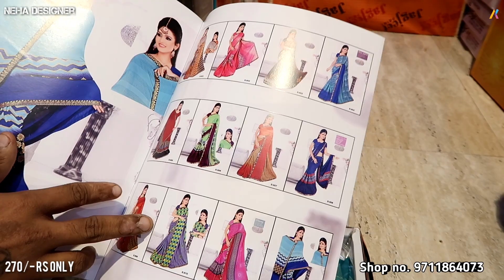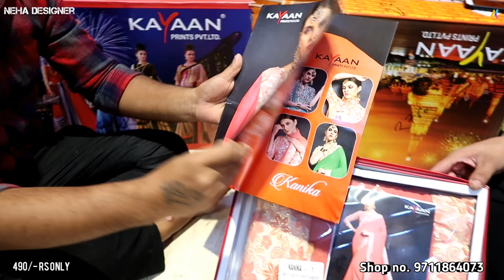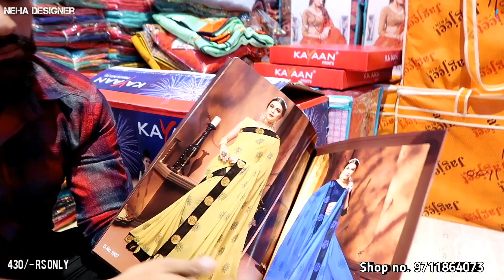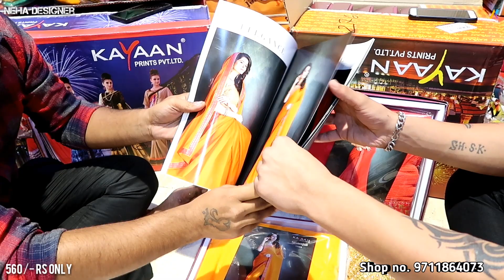Desginer Saree in Chandni Chowk Delhi (Printed saree,Partywear Saree)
Hi,
    Hlo Guys Today Video is Related For Lehenga in different Desighn. And So many Unique Desighn. i can show you Lehenga verity in 1500 Desighn 7 colour.

Gmail id - Amankhurana9953

Shop Name & Phn no.

● Neha Desghiner

997, kucha Natwa Chandni Chowk Delhi 110006

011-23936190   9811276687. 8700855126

 You can Searching my video in those Keys - 💐💐

lehenga dress

lehenga hairstyles
lehenga price
lehenga saree
lehenga suit
lehenga image
lehenga choli
lehenga with price
lehenga dress
chandni chowk haul
lehenga hairstyles

lehenga makeup
lehenga blouse designs
lehenga saree
how to wear lehenga
lehenga cutting
bridal lehenga collection 2017
lehenga song
lehenga image
lehenga makeup
chandni chowk haul
bridal shopping
lehenga with price
lehenga shopping
bridal lehenga pics
lehenga cutting
lehenga song
karol bagh shopping
lehenga choli
om prakash jawaharlal chandni chowk
lehenga saree